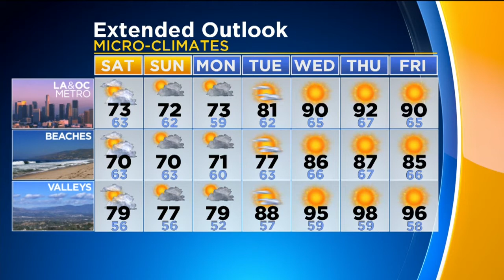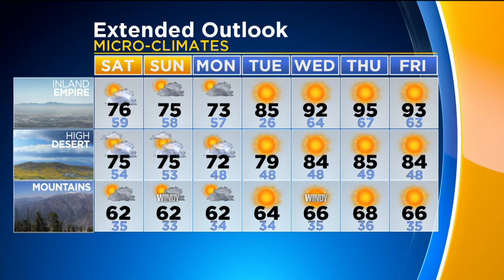Louisa Hodge's Weather Forecast (Oct. 14)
Fall-like weather through the weekend and into the early part of next week, with temperatures expected to go up again by the middle of the week. Louisa Hodge reports.